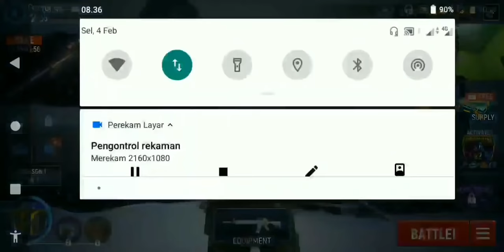Modern Ops #2 Online FPS Games | Android Gameplay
You can't download this game from Play Store with name Modern Ops (300 MB ++)